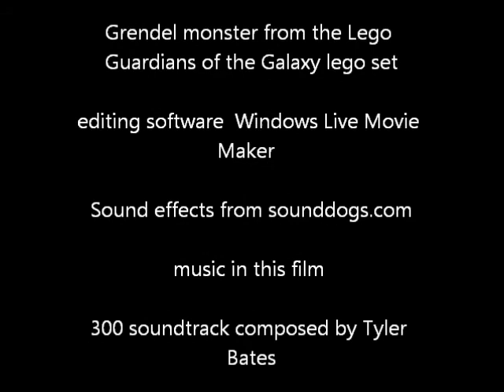LEGO Beowulf VS Grendel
This is a short Lego animation im making for a project about a famous scene in Beowulf. Beowulf arrives to the villiage to help the king to fight a monster named Grendel